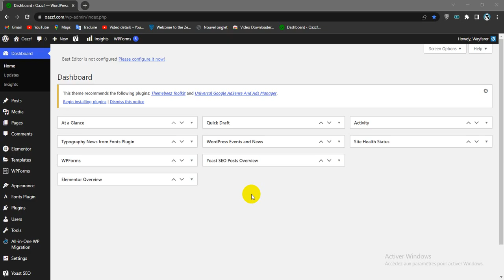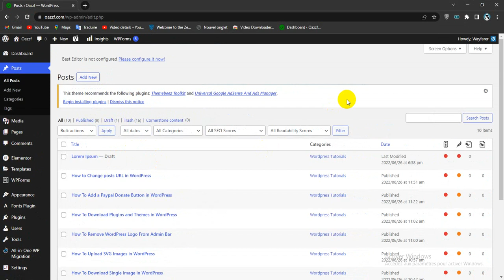How To Unpublish a Post in Wordpress